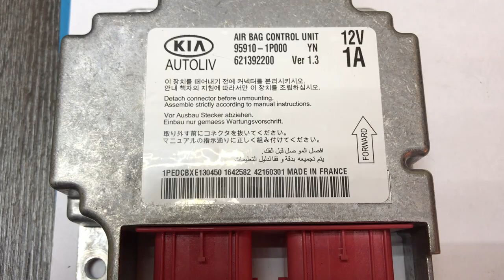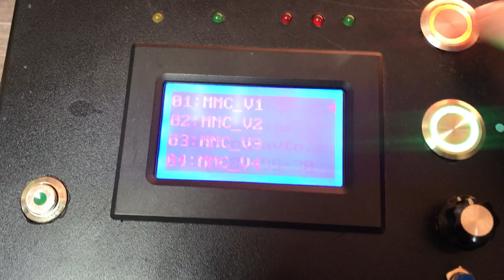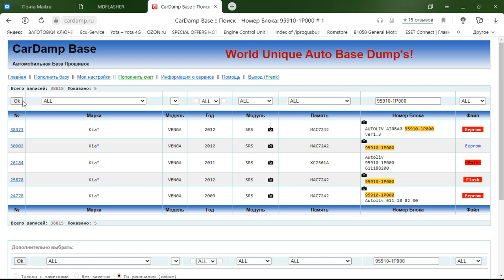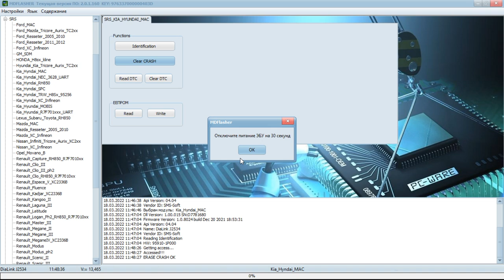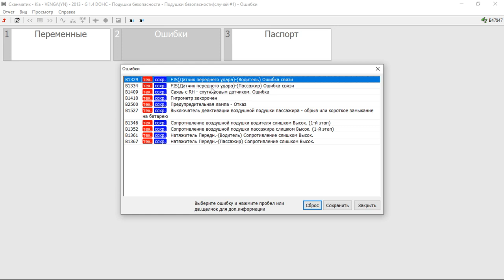KIA VENGA блок управления SRS, убираем данные об ударе Crash Clear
Ресурсы, где дублируется мой контент:
Удаляем данные об ударе в блоке SRS KIA VENGA с помощью MD Flasher не вскрывая блок.